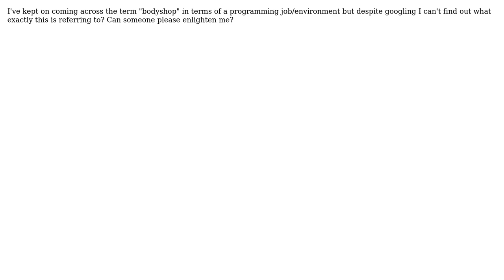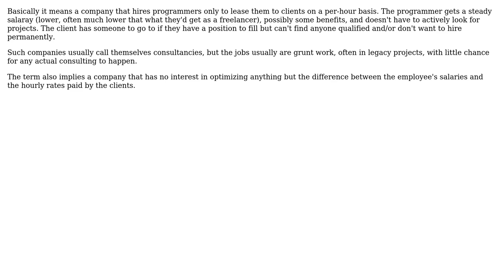Software Engineering: What does a "bodyshop" (in context of a programming job /environment) mean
With thanks & praise to God, and with thanks to the many people who have made this project possible! | Content (except music & images) licensed under CC BY-SA | Music | Images & others | With thanks to user Oded user Michael Borgwardt user gnat user Calanus and the Stack Exchange Network Trademarks are property of their respective owners. You are responsible for your own actions.